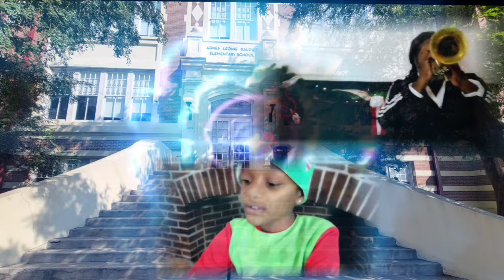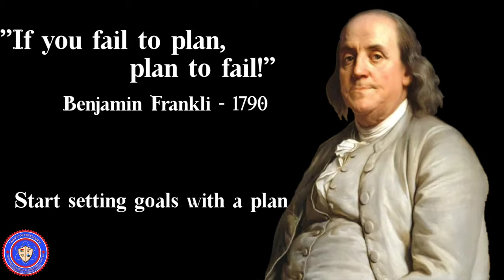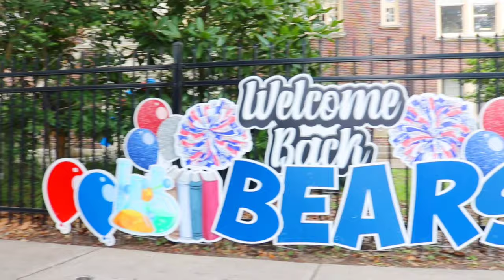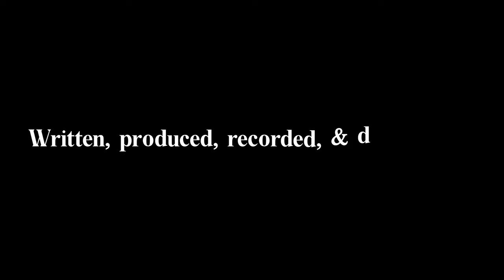BFE SOAR 2023-2024